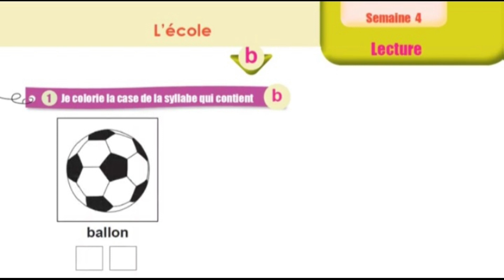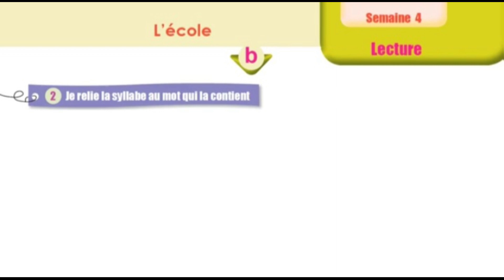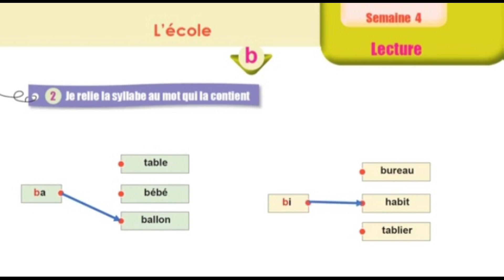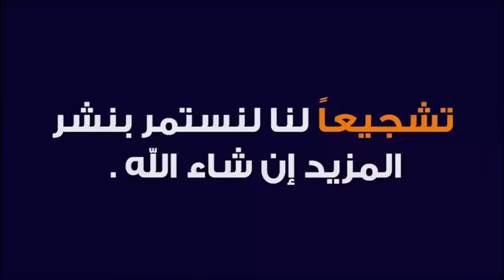Lecture : La lettre - le son ( b ) / unité 2 / semaine 4 / page 39 / dire faire et agir fr 1AP.